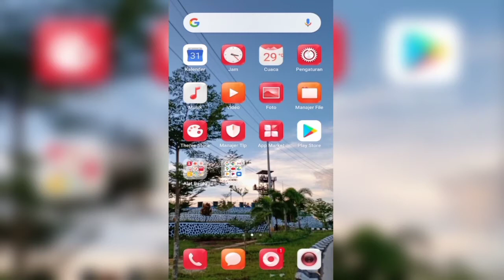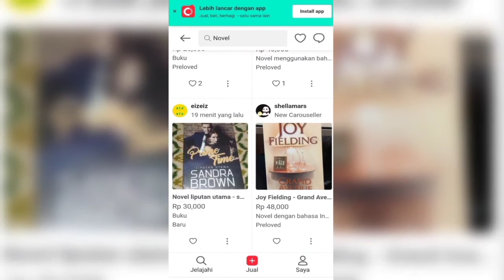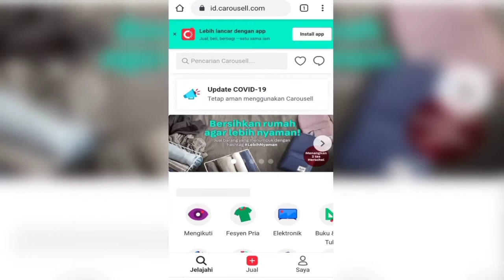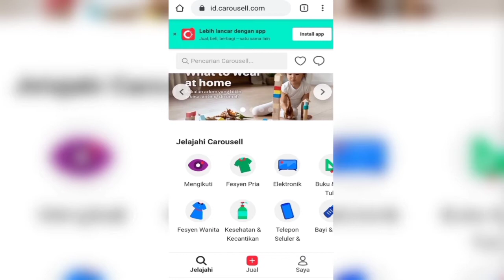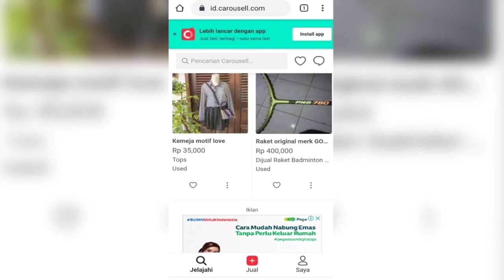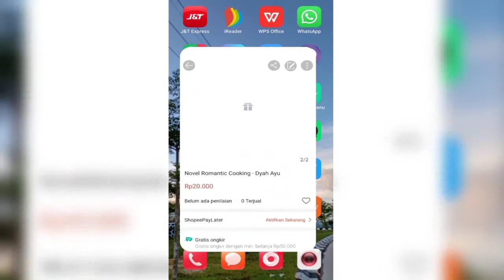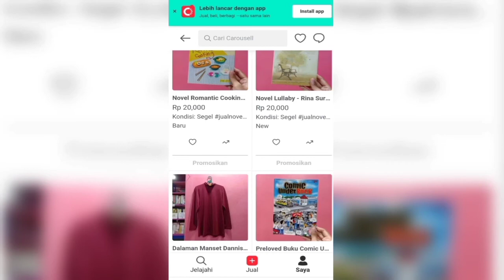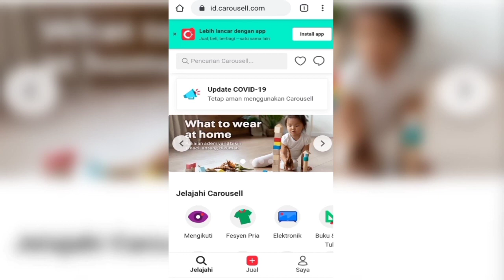JUAL BELI ONLINE DI CAROUSELL INDONESIA | PERKENALAN, FITUR, TUTORIAL, TIPS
[LINK]

Haiii! 💛
Selamat datang di Channel YouTube aku, Selvia Sari. Tapi jujur saja, aku lebih senang dipanggil Misfil sama kawan-kawan online.

Channel aku ini super random. Jadi maklumi ya, kalau kontennya variatif. Tapi tenang, kontenku nggak jauh-jauh dari penulisan, wattpad, entertainment (review film/drama/variety show), tutorial, tips youtube, unboxing. Intinya seputar itu.

Jadi, pantengin terus channel ini dan jangan lupa untuk sukai, komentari, dan bagikan video-video yang ada di sini.

Terima kasih!

*Note*
Thumbnail : Kinemaster PRO
Outro : Love My Way - Kriesha Chu